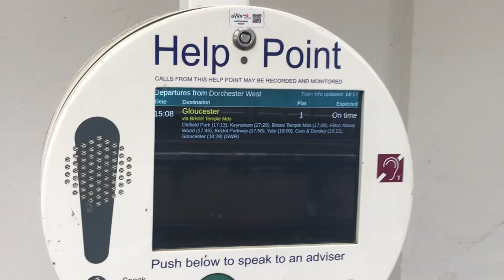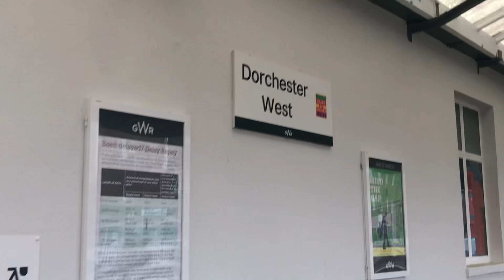Dorchester West. (11/03/23)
Just wanted to do a video of Dorchester West. Platform 1 coming 🔜